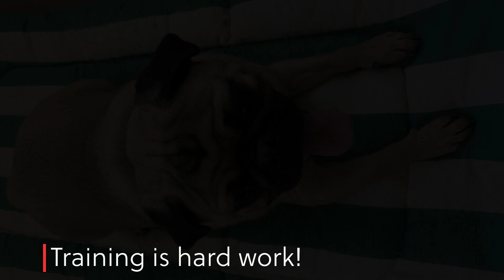Gus Gus works with guest trainers on day 8 with Aaron of Integrity k9 Trainers